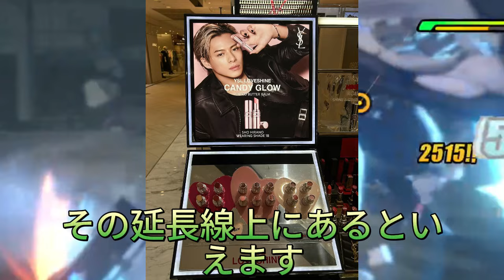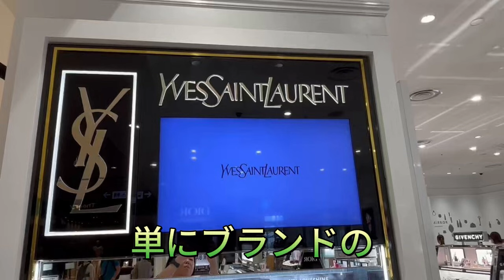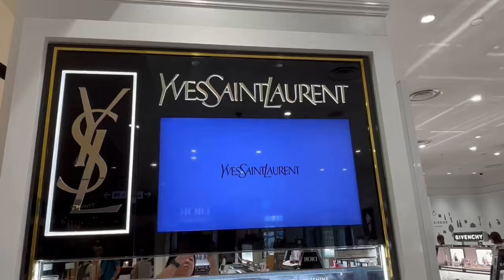【平野紫耀】【平野紫耀も興奮！】表参道YSL巨大リップの中身が凄すぎた！限定イベント＆新作コスメレビューも！YSL表参道巨大リップの制作費がヤバすぎた！その金額と制作秘話を大暴露！